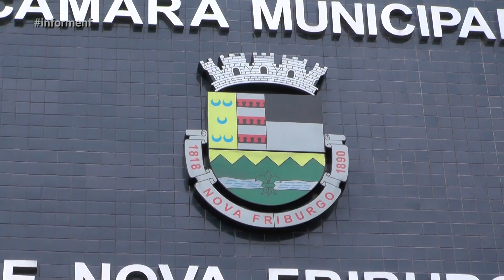Informe NF - Prefeitura está higienizando vários pontos da cidade - 20/04/2020 - Luau TV.